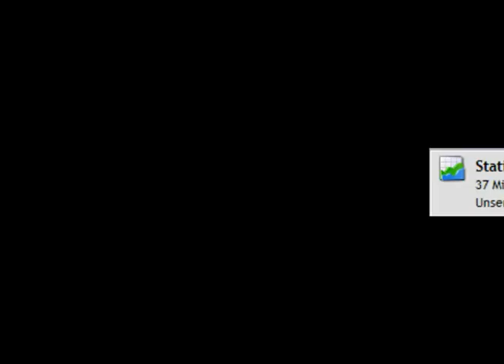Shakes & Fidget: S8 - Gildenmovie "Novus ordo Seclorum"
Hier ist ein kleines Movie über die Gilde "Novus ordo Seclorum"
Wir kämpfen für Frieden und Gerechtigkeit in Server 8.